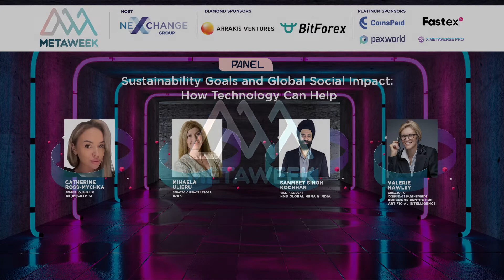MetaWeek Sept 2022 Panel: Sustainability goals and global social impact how technology can help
Moderator: Catherine Ross-Mychka, Senior Journalist, Be[in]crypto
Panelists: Mihaela Ulieru, Strategic Impact Leader, IOHK, Sanmeet Singh Kochhar, Vice President, HMD Global MENA & India, Valerie Hawley, Director, Sorbonne Centre for Artificial Intelligence